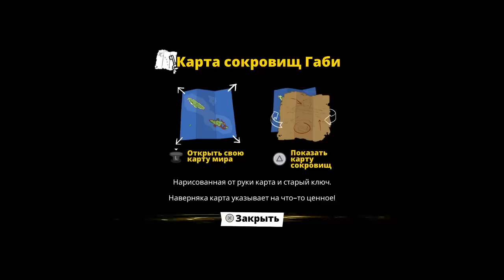ДАРЫ ДЛЯ МОНСТРА Tchia